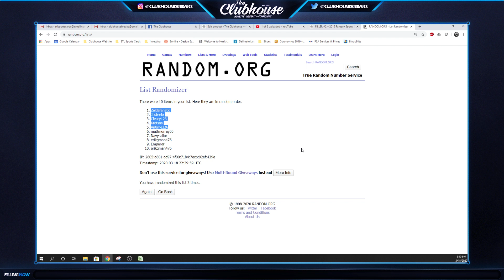Filler #2 for Fantasy Baseball Break #4678